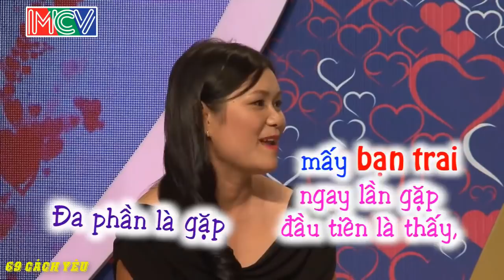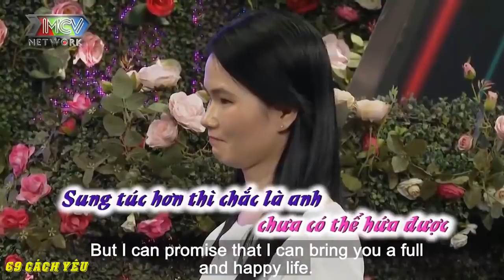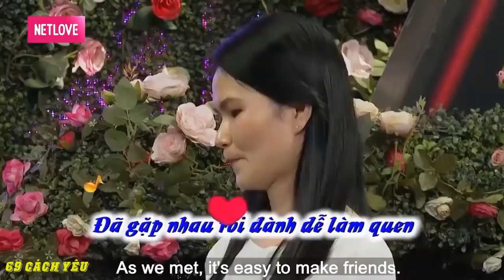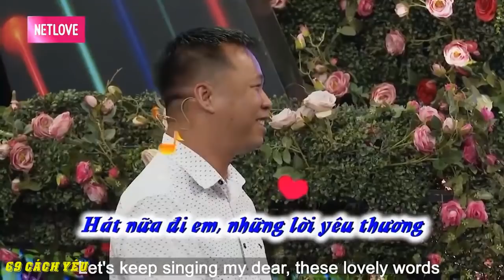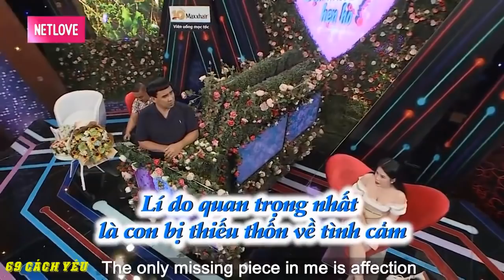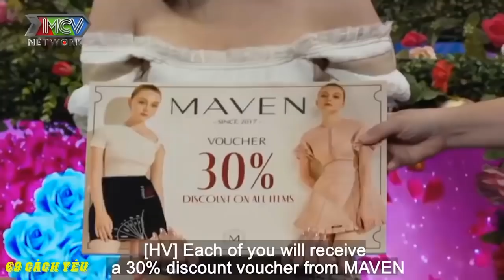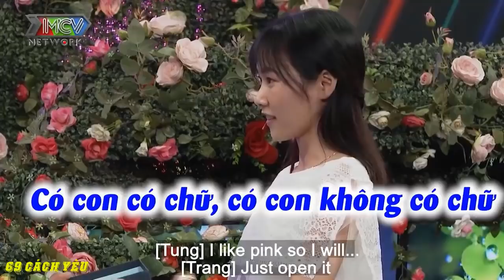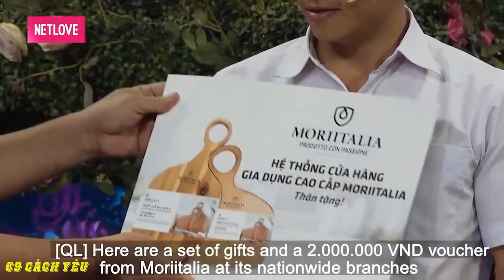BÉ MŨM MĨM không thích ĐÀN ÔNG CÓ BỤNG BỰ làm QUYỀN LINH GIẬT BẮN MÌNH không hiểu CHUYỆN GÌ XẢY RA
BÉ MŨM MĨM không thích ĐÀN ÔNG CÓ BỤNG BỰ làm QUYỀN LINH GIẬT BẮN MÌNH không hiểu CHUYỆN GÌ XẢY RA  | 69 CÁCH YÊU